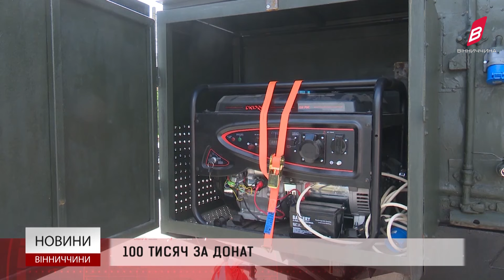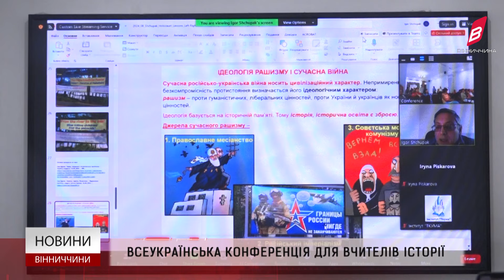Новини Вінниччини 07.08.2024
2 ворожих безпілотники збили ППО над Вінниччиною в ніч на 7 серпня. Родина Ганни та Сергія Чернюків з Вінницької громади вчергове стали патронатними вихователями.
У Жмеринській громаді готують до відкриття простір «Почуй, бач».
Для молоді у Вінниці організовують фестиваль «ArtDrive».